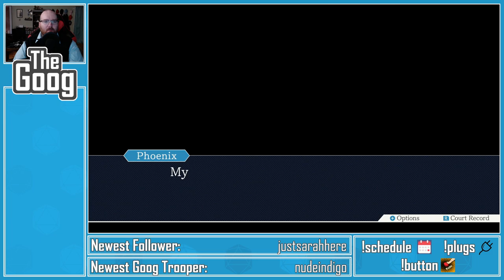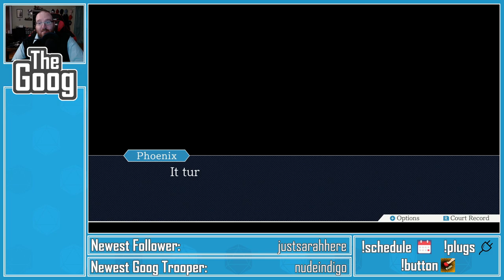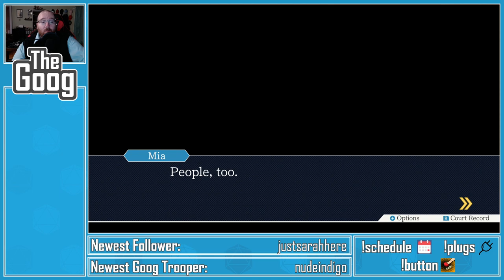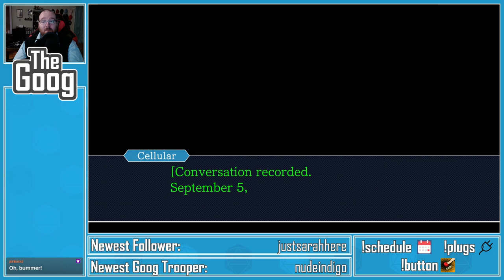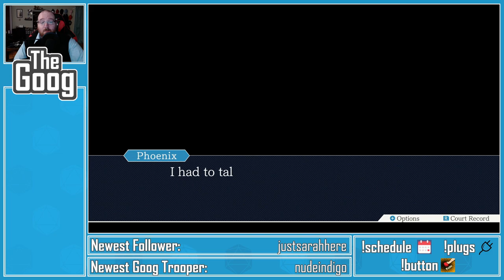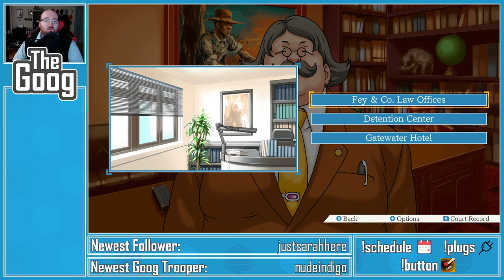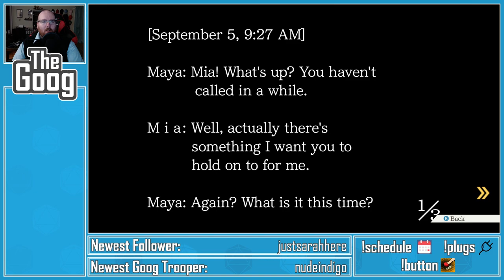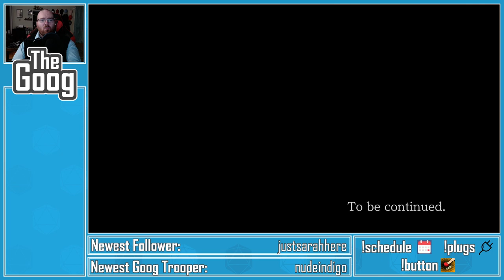The Wright Stuff (Part 1) || Let's Play Phoenix Wright: Ace Attorney - Episode 1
Phoenix Wright: Ace Attorney is the first in a series of games centered around several attorneys in a fictionalized legal system full of twists, turns, wacky characters, and improbable coincidences. You probably know all this already. What you may not know is that I'm playing it on my Twitch channel, every Tuesday night, and then uploading the playthrough to YouTube, so that it may live forever! (Or until YouTube shuts down. One of those.)

IN THIS EPISODE: We meet our heroes! There's Phoenix Wright, a spiky-haired attorney who needs to be reminded about concepts like "evidence" and "cross-examination;" Mia Fey, a hot shot lawyer who oh wait she's dead now; Maya Fey, Mia's sister who can also turn into Mia sometimes because something something ghosts; Miles Edgeworth, a prosecutor who makes up evidence and blatantly lies in order to get his convictions; and a whole host of memorable witnesses and side characters!

HOW THESE UPLOADS WORK: Each stream gets its own title, which is broken into parts for its upload to YouTube. Each part is an episode. The next video will be Episode 2, which is part 2 of the stream titled "The Wright Stuff." The video following that will be the first part of the second stream.